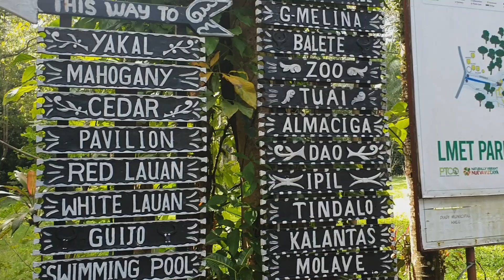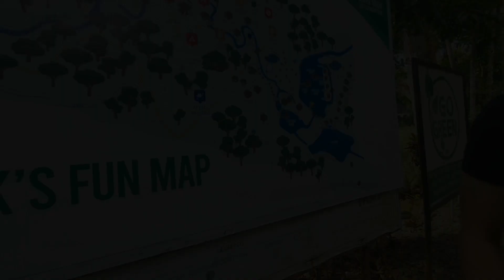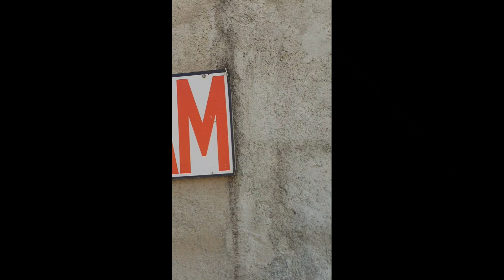LOWER MAGAT ECO-TOURISM PARK | NUEVA VIZCAYA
🥀Dont forget to subscribe to my channel for more videos click the 🔔 bell button so that you will be notified every time I upload my new video, Please comment down below if you have any video suggestion.❣